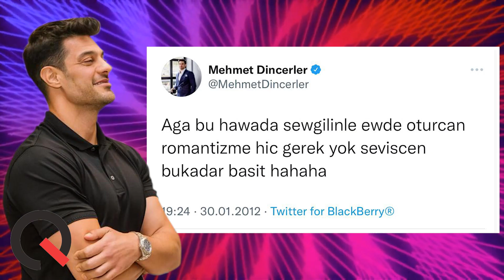4 AY İYİ DAYANDILAR! | Q Magazin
4 AY İYİ DAYANDILAR! | Q Magazin